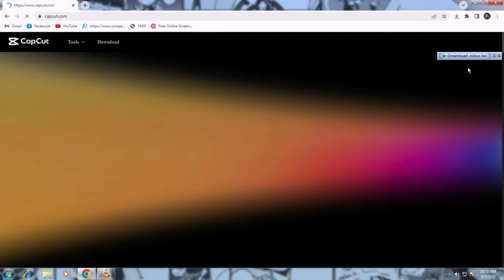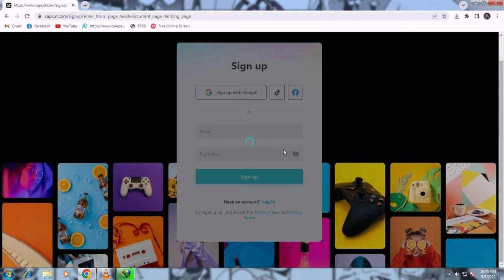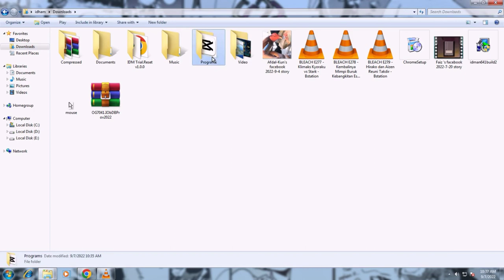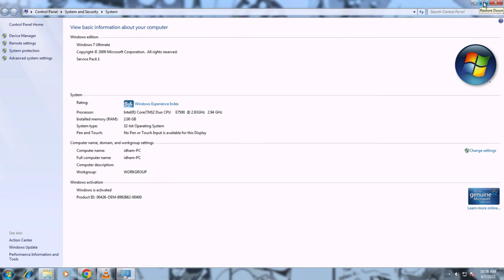Cara Mendownload dan Menginstal CapCut Di PC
waduhh,udah niat pengen ngedit Jedag Jedug
Eh malam pc nggak support :(